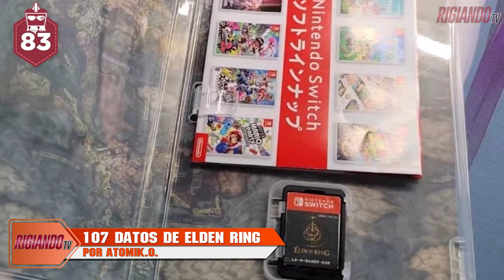RIGIANDO TV 64 blq 2